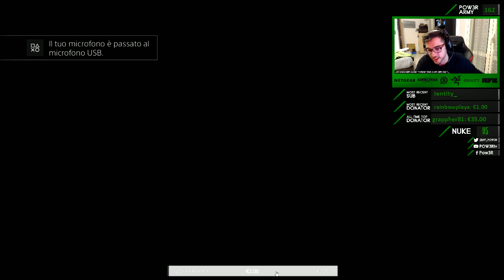COMPETITIVE CON LAMALAGGANTE & RAMPAGEINTHEBOX - VEDETELO FINO ALLA FINE